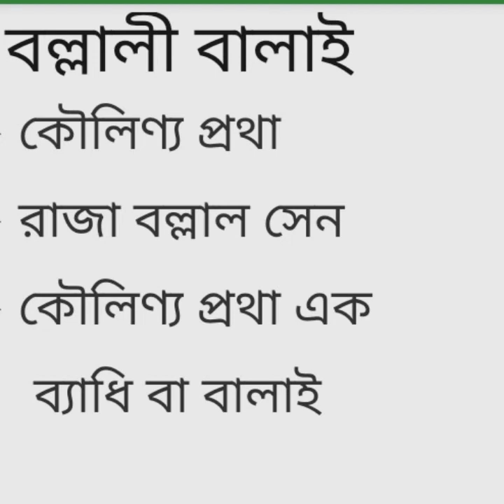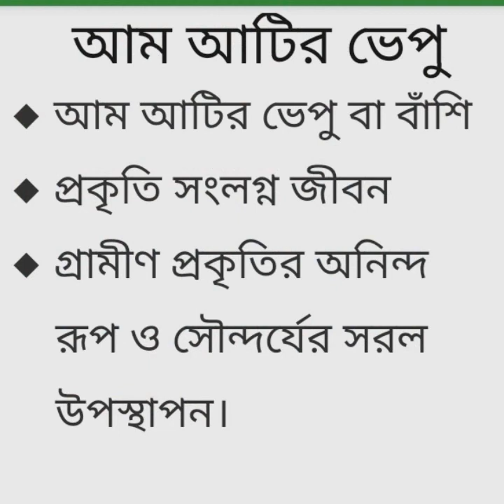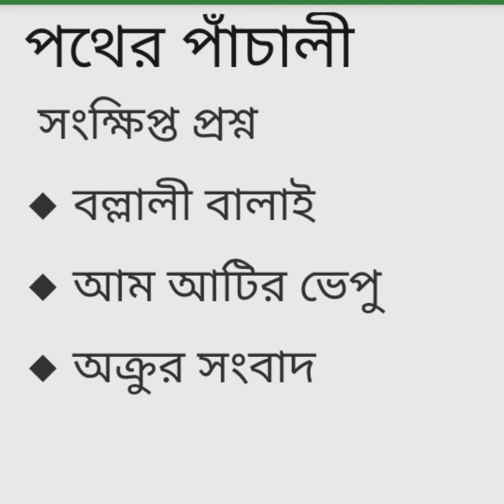সম্মান ৩য় বর্ষ।। বাংলা উপন‍্যাস।। কাজী শাহীদুর রহমান।।